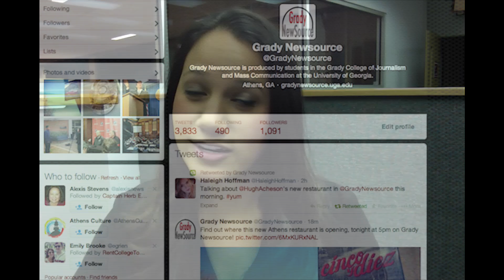Web Broadcast January 21st, 2014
Web Anchor- Morgan Thomas
Web Producer- Paula Rotondo